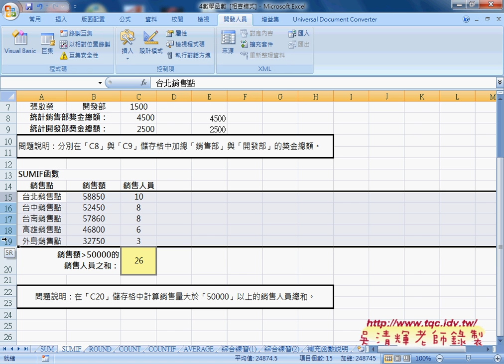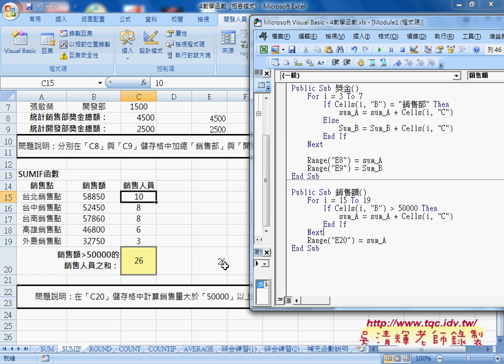02 SUMIF函數與轉換為VBA說明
上課內容：
01_SUM相關函數與轉換為VBA說明
02_SUMIF函數與轉換為VBA說明
03_多工作表資料加總範例(教師研習時數統計)
04_如何用COUNTIF計算樂透彩機率
05_如何用COUNTIF查詢黑名單與如何錄製巨集

課程理念：
1.以循序漸進的方式, 透過詳細的說明和實用的50個Excel VBA範例,

2.進而解說EXCEL與資料庫的結合，甚至將EXCEL當成資料庫來使用，

3.將結合GOOGLE雲端試算表，教您如何將EXCEL函數雲端化與網路化。

上課用書：
Excel VBA一點都不難：一鍵搞定所有報表
作者： Excel Home
出版社：博碩
出版日期：2013/06/26
定價：380元

吳老師  104/9/16